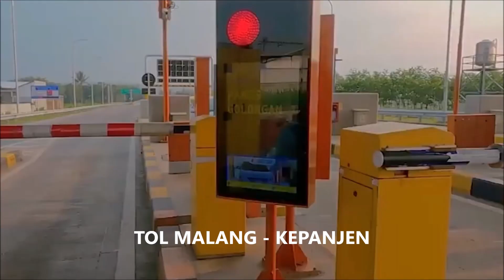Proyek Tol Malang-Kepanjen Segera Terealisasi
update terbaru pembangunan Tol Malang Kepanjen dimulai tahun 2023 dengan rute baru, dan ditargetkan pembebasan lahan selesai tahun 2022 ini. melewati beberapa kecamatan di kabupaten Malang

Senang dengan konten-konten Kaum Mbolang?